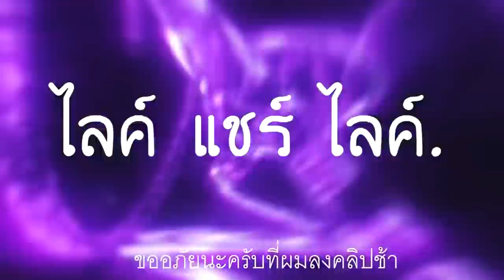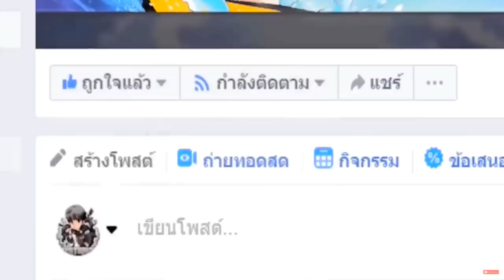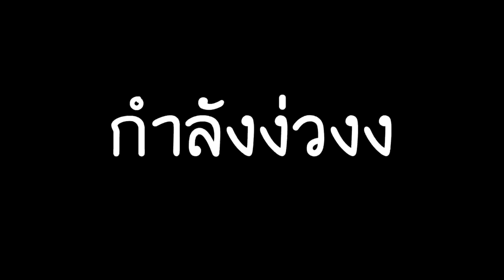จะต้องก่อสร้างเท่าไรถึงจะรวย...?? กับการสร้างของที่โคตรนาน และ เสียตัง!!?? [Roblox Troll]